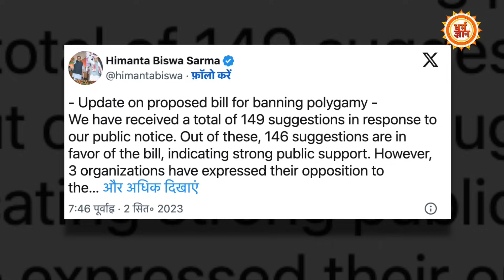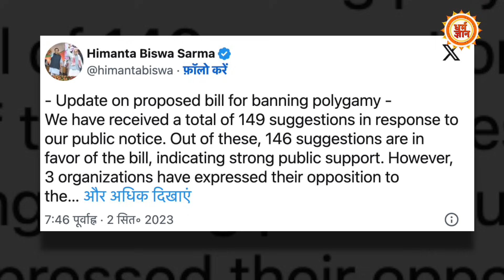Yogi से एक कदम आगे निकले Biswa, Islam पर बोलकर सनातन विरोधियों को दिखाया आईना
देश की मौजूदा स्थिति को देखते हुए…असम के मुख्यमंत्री हिमंता बिस्वा जिस प्रकार धर्म के मुद्दे पर मुखर होकर बोलते हैं…मदरसा और बहुविवाह का विरोध करते हैं..उसे देखते हुए…क्या हिमंता में देश के भविष्य देखा जा सकता है ? … क्या हिमंता योगी से भी आगे निकल जाएँगे ? इस पर अपनी राय ज़रूर दीजियेगा।

Producer- kavita